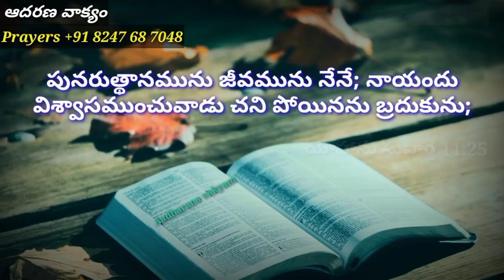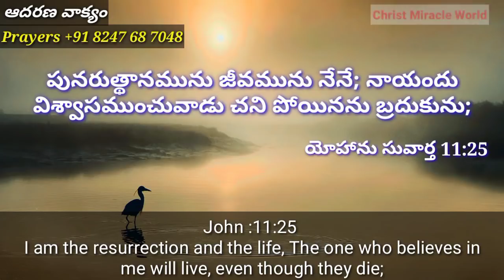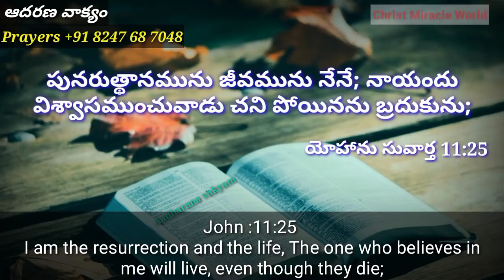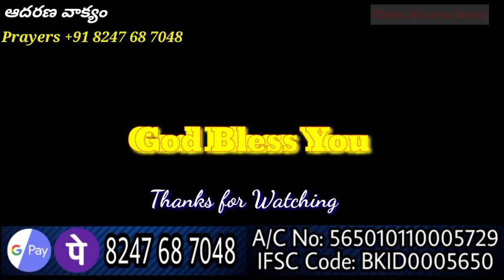Today's Promise | Word of God 28/03/2021.Eroju Devuni vagdanam/aadharana vakyam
Aadarana vakyamu.

.యోహాను సువార్త-John :11
” 25 Jesus said to her, “I am the resurrection and the
 The one who believes in me will live, even though they die;  and whoever lives by believing in me will never die.